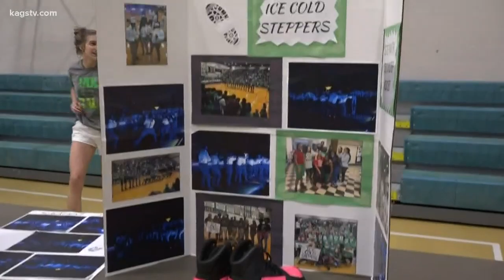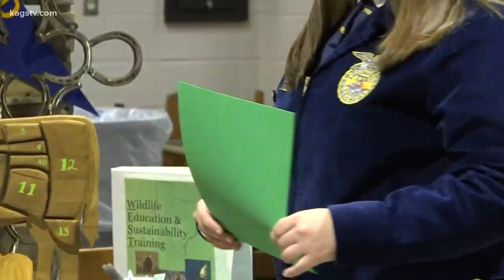Brenham High School welcomes incoming Freshman to the 'Prideland'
'Welcome to Prideland' is an annual event at Brenham High School that welcomes next year's ninth graders.